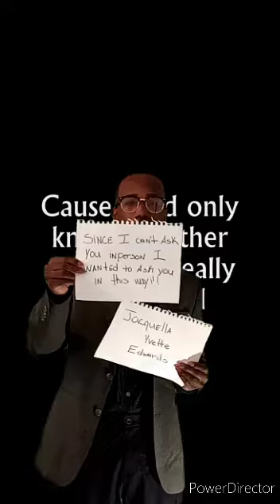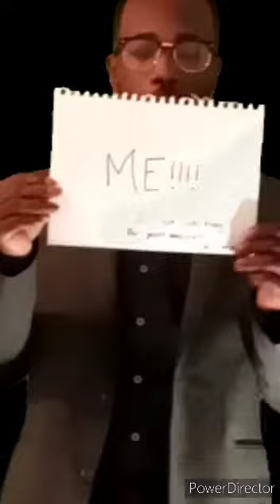Hope she says again!!!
Hope everybody's out there's staying clean and washing their hands and staying in the house. If you have somebody you love you cannot be with them right now there are truly other ways to show them how much love them also I own no copyright to this song